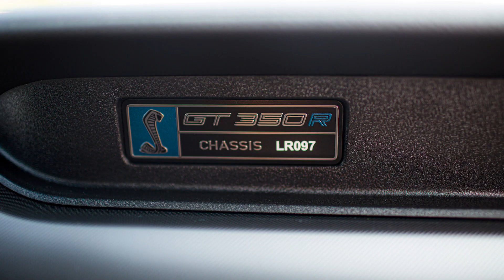Ford Ends GT350 Production and Other News! Weekly Update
News Topics:
0:00 Ford discontinues Shelby GT350
2:00 2022 Honda Civic patent images
3:02 Honda SUV:E Concept
3:39 Acura teases next-gen MDX
4:43 Buick Electra Concept
5:54 Polestar Precept greenlit for production
6:32 Genesis teases GV70
7:58 Hyundai RM20e Prototype
9:46 Infiniti QX60 Monograph
10:41 2021 BMW 4 Series Convertible
12:18 2022 Audi Q5 Sportback
13:47 2021 Volkswagen Taos engine revealed
15:10 2021 Ford F-150 specs revealed
16:30 Ferrari Omologato
17:32 2021 Ford Puma ST